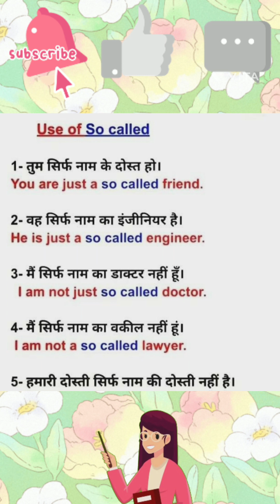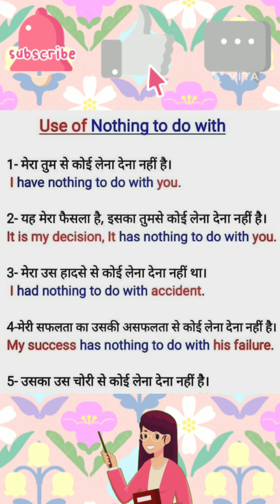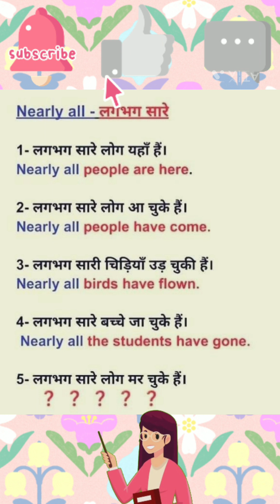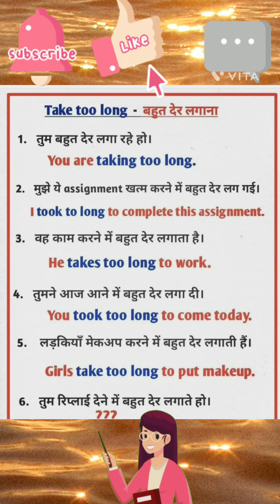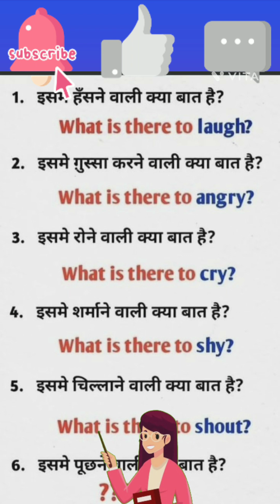Learn English speaking#educational